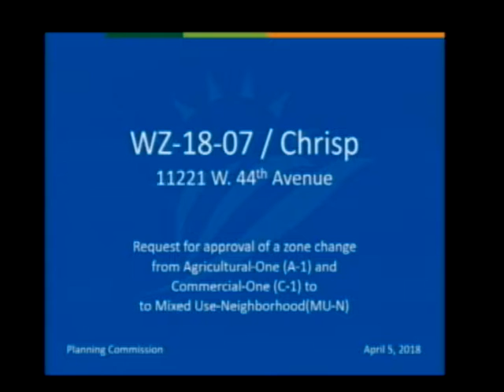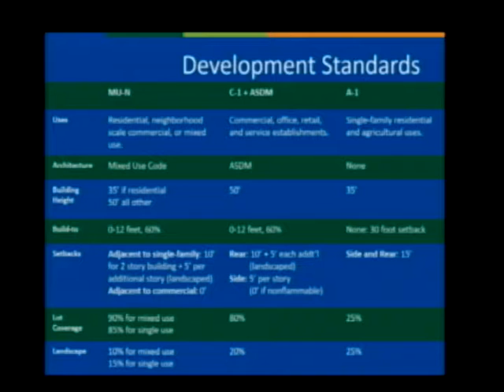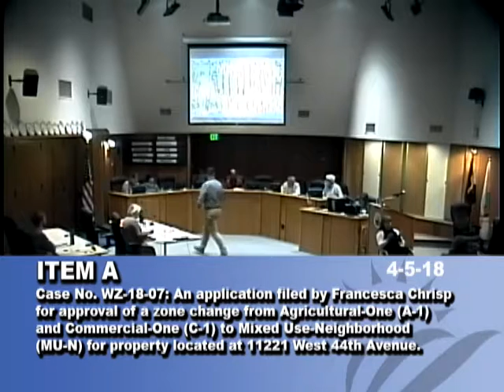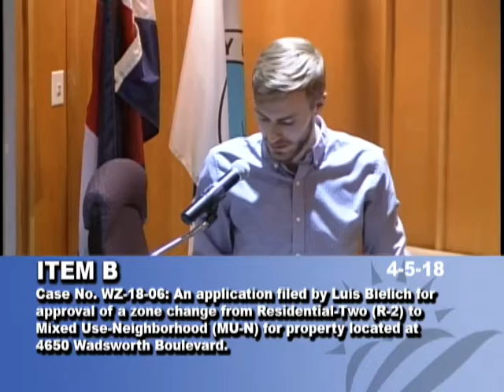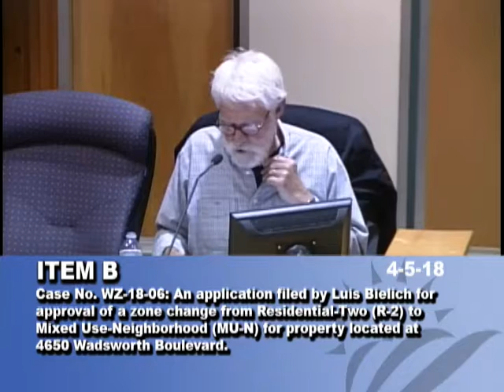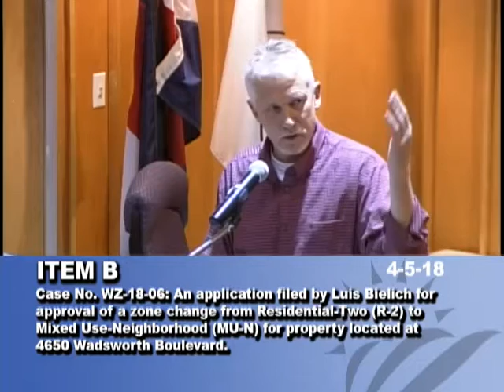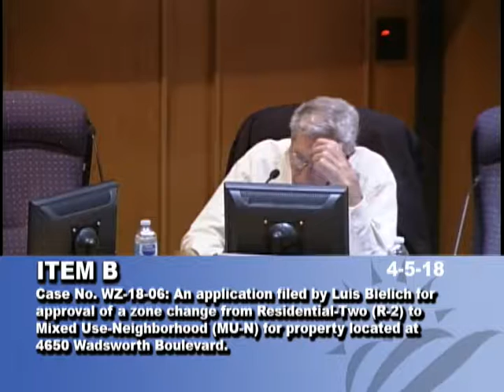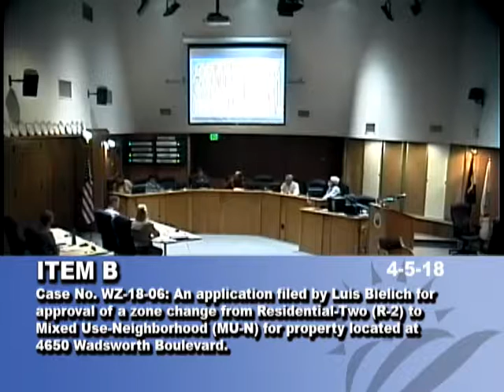Wheat Ridge Planning Commission 04-05-18